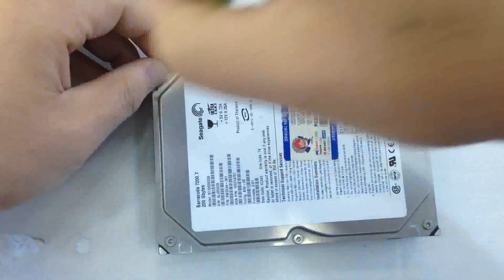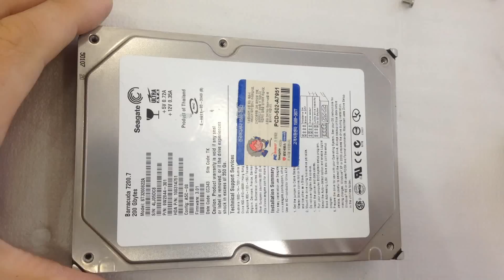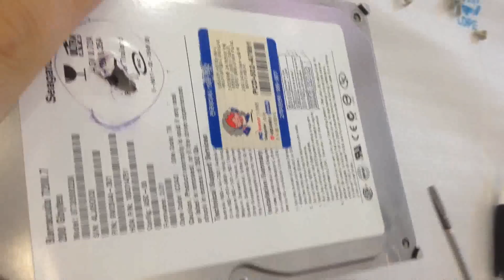하드디스크 분해, HDD 분해, 하드디스크 구조와 부품 안내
하드디스크를 분해하여 내부구조와 각 파츠에 대해 알아보겠습니다.
덤으로 하드디스크에 들어있는 강력한 자석을 2개 섭득해 보도록 하겠습니다.